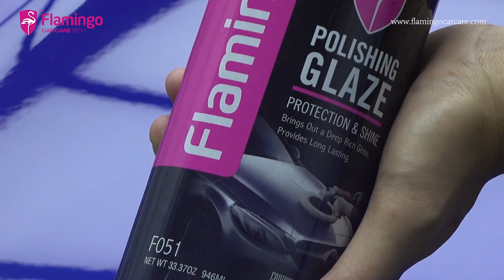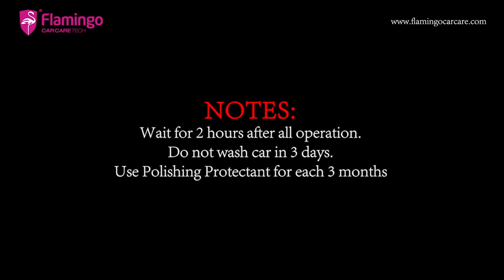Flamingo Nano Ceramic Coating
How to apply Nano Ceramic Coating on your car.